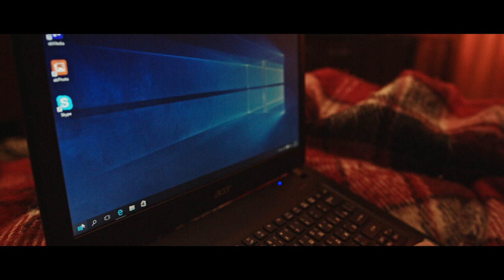Banana Bomb - Trouble To Fuel Our Jets (feat. Kiwie)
Script: Konstantins Kudrjavcevs
Cast: Kiwie, Natali Smirnova, Erik Anderson, Ruslan Usachev

Second camera operator: Pavel Trebukhin
Makeup artist: Alisa Chesone

Album recorded - DMX Sound Records
Track mixed and mastered - Maksims Jelovenko